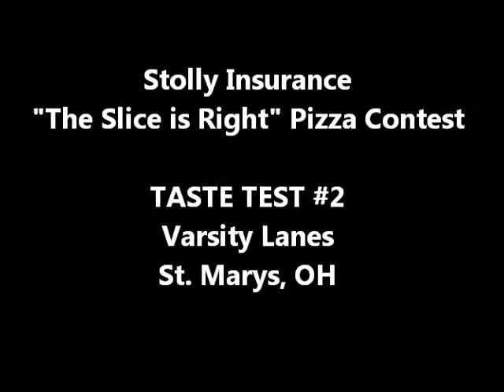Pizza Taste Test #2: Varsity Lanes | St. Marys, OH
Chad and Jason head over to Varsity Lanes in St. Marys for an official taste test of this local bowling alley's pizza.